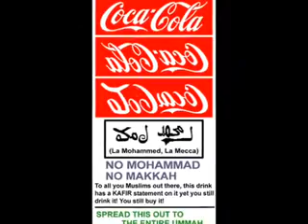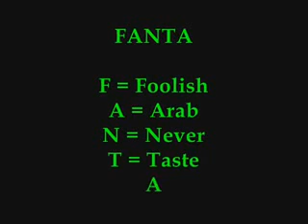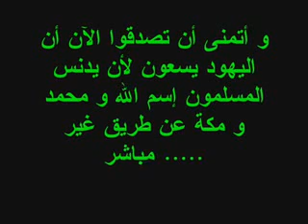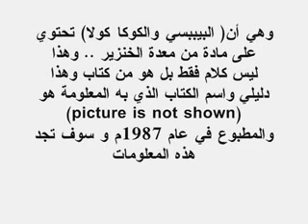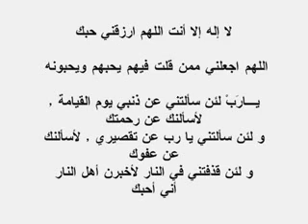CocaCola pepsi Fanta 7up have allah makka Muhammad